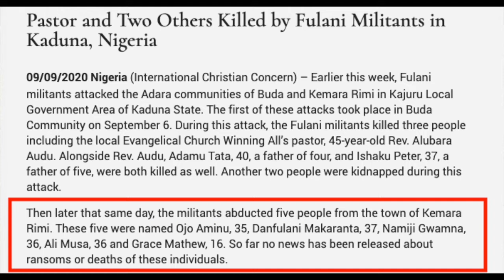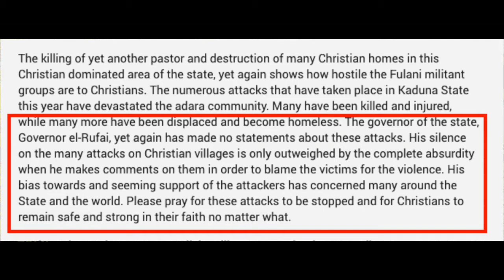Pastors killed by Fulani Militants Kay Speakers Corner